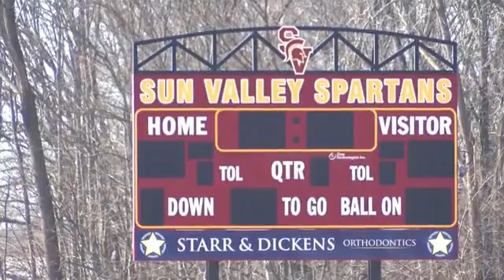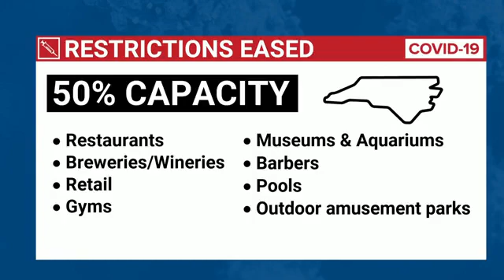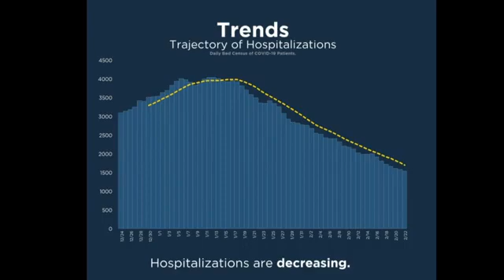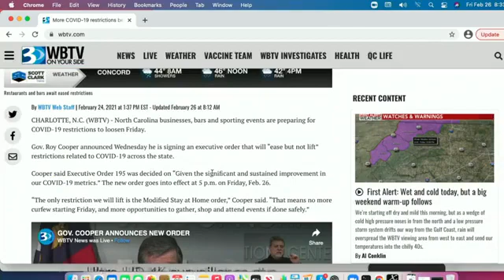North Carolina is loosening COVID-19 restrictions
North Carolina businesses, bars and sporting events are preparing for COVID-19 restrictions to loosen. Gov. Roy Cooper is signing an executive order that will “ease but not lift” restrictions related to COVID-19 across the state.